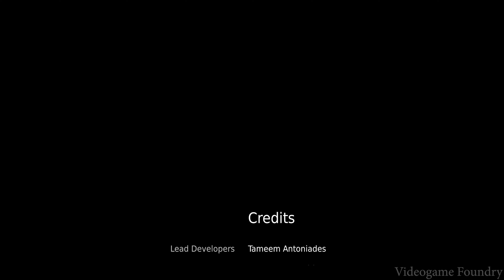Hellblade: Senua's Sacrifice Enhanced | All Bosses | RTX 4K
Hellblade: Senua's Sacrifice is a 2017 action-adventure game developed and published by Ninja Theory. Set in a dark fantasy world inspired by Norse mythology and Celtic culture, the game follows Senua, a Pict warrior who must make her way to Helheim by defeating otherworldly entities and facing their challenges, in order to rescue the soul of her dead lover from the goddess Hela. It was released for PlayStation 4 and Windows in August 2017, Xbox One in April 2018, Nintendo Switch in April 2019, and Xbox Series X/S in August 2021. Hellblade features support for virtual reality, which was added in a 2018 update.

Hellblade: Senua's Sacrifice received positive reviews from critics, who praised it as a work of art and applauded its uncommon choice of revolving around psychosis, the quality and uniqueness of its approach of the condition, and its story and main character. Its overall presentation, along with Juergens' performance, was also considered superior in quality to what independent games usually provide, although its gameplay and other elements received some criticism. The game sold over one million units by June 2018. A sequel, Senua's Saga: Hellblade II, is scheduled to release on 21 May 2024.